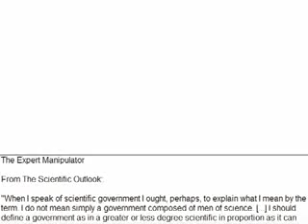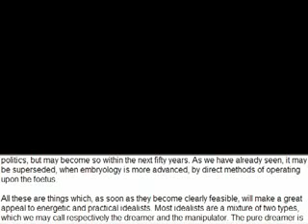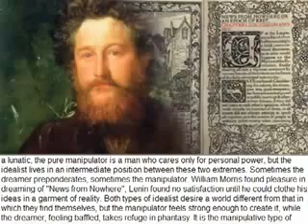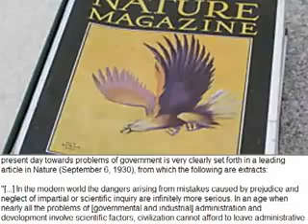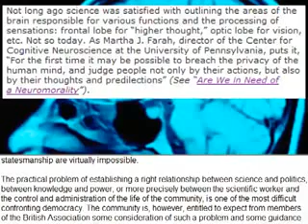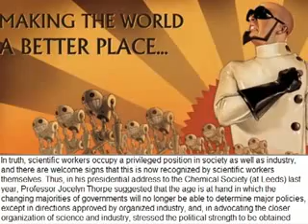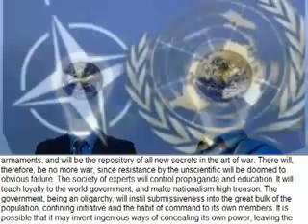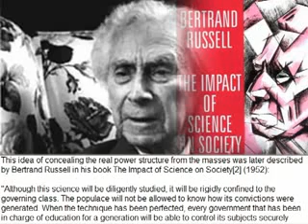“Managing the Masses – Scientifically”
This outstanding series of short films was produced by GatekeeperInvasion, building on the excellent work of Brent Jessop at KnowledgeDrivenRevolution.

The films document the writings and thought of two of the most influential architects of today’s and, indeed, tomorrow’s global society – British high aristocrats Lord Bertrand Russell and Sir Julian Huxley*.

In their day, Lord Russell and Sir Julian were among the essential social and geostrategic planners for what you may call the Anglo-Venetian Establishment, i.e. the collection of aristocratic, mercantile and financial houses who have run the world economy – the world –, for the last couple of centuries or so.

And, in this world, it’s not enough to gain power. If you want to hold on to it, you have to plan ahead, and guide society and the world along a path that will be safe for you, one that will ensure and expand your dominion. This oligarchical Establishment knows this, and that’s how they’ve basically acquired all the power in the world, and managed to hold on to it for so long. And that’s why they have astute planners and cunning manipulators such as Russell and Sir Julian on board.

The ideas expressed in these authors’ books were instrumental in planning and creating the world you live in today – a world designed to be underdeveloped, managed and deceptive, conflicted and violent. They also lay out the blueprint for the decades, even the centuries, to come.

*also occasionally mentioned, are Sir Charles Galton Darwin, who ran some of the most important eugenics trusts in his day, and Professor Carroll Quigley, who was Bill Clinton’s mentor, Chatham House historian, and also a top social engineer, working in the planning of U.S. society

Bertrand Russell - Eugenics - Mass Propaganda - War on the Public - Social Engineering - Culture creation - Manipulation - World government - Oligarchy - Totalitarianism - Socialism - Fascism - Communism - Corporatism - Education as indoctrination - UNESCO - Julian Huxley - World Evolutionary Humanism